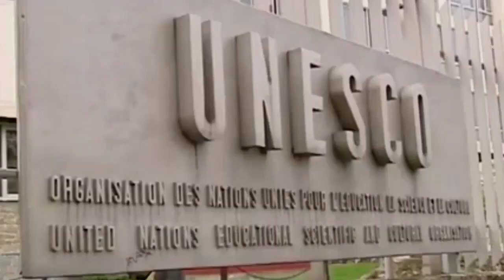Qadın xeyrin təmsilçisi, sülhün keşikçisidir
Qadın Tanrının gözəllik təcəssümü, zəriflik simvolu kimi bu həyata bəxşişidir. O, yer üzündəki ən ali titullara sahib, yüksək ana şərafətinə qiymətli bir incidir.
Tarix işi, əməli, mərhəməti ilə ad-san qazanan çox qadınlara şahidlik edib.
Azərbaycan qadını deyəndə ilk növbədə ölkəmizin birinci xanımı, Birinci vitse-prezidenti, Heydər Əliyev Fondunun prezidenti, UNESKO və ISESCO-nun xoşməramlı səfiri Mehriban xanım Əliyeva yada düşür.
Xalqı uğrunda fədakarlıq etmək yolunu seçib Mehriban xanım. Gördüyü işlərin böyüklüyünü, dünya miqyasındakı əhəmiyyətini düşündükdə bir anlıq sual etməyə bilmirsən ki, görəsən zərif, incə bir xanım bütün bunların öhdəsindən necə gəlir? Cavab isə çox sadədir - elə Mehriban xanımın özünün səsləndirdiyi kimidir: "Mənim üçün ən vacibi budur ki, inam duyuram. Bax, bu, həqiqətən də mənə real inam, güc verən amildir”.
Təhsil, gələcəyimizin savadlı yetişməsi Mehriban xanımın həyat fəlsəfəsinin ana xəttini təşkil edir. Rəhbərlik etdiyi Heydər Əliyev Fondu "Yeniləşən Azərbaycana yeni məktəb”, "İnternat məktəblərinin inkişaf proqramı”, "Təhsilə dəstək” kimi təhsil sahəsindəki layihələri uğurla davam etdirir. Bu sahədə ölkədə dövlət xətti ilə 3 min 200-dən çox məktəb tikilib, təmir edilib, geniş bazaya malik təhsil infrastrukturu yaradılıb, maddi-texniki baza möhkəmləndirilib.
Talassemiya, autizm, daun, əqli və fiziki qüsurlu, xərçəng, şəkər və digər amansız xəstəliklərdən əziyyət çəkən uşaqların sağalmaları istiqamətində bütün mümkün addımları atır. Birinci vitse-prezidentin təşəbbüsü və dəstəyi ilə Azərbaycanda Avropa səviyyəli Talassemiya, Daun, Psixonevroloji Uşaq mərkəzləri və bu qəbildən olan digər əhəmiyyətli obyektlər istifadəyə verilib. 2019-cu ildə Heydər Əliyev Fondunun təşəbbüsü ilə Bakıda yeni "Ümid yeri” uşaq sığınacağı və Uşaq Psixonevroloji Mərkəzinin yeni korpusu açılıb. Bu müəssisələr ən müasir tibbi avadanlıqlarla təchiz olunub.
Birinci xanım heç bir uşağı valideynsiz görmək istəmir. Bunun üçün də əlindən gələn hər şeyi edir ki, valideyn himayəsindən məhrum usaqlar kimsəsizliklərini hiss etməsinlər. Düzgün təlim-tərbiyə, təhsil almalarına diqqət yetirir, gələcək həyatlarında uğur qazanmaları üçün hər cür imkan yaradır. Uşaq evlərini, internatları bitirən gənclərin işlə, evlə təmin olunmalarına xüsusi diqqət yetirir. Ailə quran gənclərə toy edir, qiymətli hədiyyələr ərməğan edir, gələcək xoşbəxt ailələrin təməlini qoyur...
Artıq 4 ildir ki, Mehriban Əliyeva Azərbaycan Respublikasının Birinci vitse-prezidenti kimi uğurla fəaliyyət göstərir. Onun rəhbərliyi altında çoxsaylı layihələr reallaşıb, ümumiyyətlə, ölkə həyatının elə bir sahəsi olmayıb ki, diqqətindən kənarda qalsın.
Azərbaycanın dünyada təbliği, dövlətlərarası dostluq münasibətlərinin daha da möhkəmlənməsinə uğurlu töhfələr verən Mehriban xanım Əliyevanın bu fəaliyyəti hər zaman yüksək dəyərləndirilir.
Mehriban xanım təmənnasız olaraq bütün qüvvəsini, zamanını, vəsaitini insanların sağlam, xoşbəxt yaşaması uğrunda sərf edir, hər dəfə də vurğulayır ki, "Uğur xatirinə uğur, hakimiyyət xatirinə hakimiyyət və ambisiya mənim üçün heç vaxt aparıcı motiv olmayıb. Əsas məsələ odur ki, ehtiyacı olan insanlara kömək edəsən. Fərqi yoxdur, ictimai xadimsən, yaxud dövlət xidmətində işləyirsən - insanlığı qorumaq lazımdır. Mənə elə gəlir ki, bu, heç vaxt səhv ola bilməz, əksinə, bu, həmişə doğru yoldur”.
Təsadüfi deyil ki, hər gün yüzlərlə məktubun ünvanı da məhz Heydər Əliyev Fondu, Mehriban Əliyevadır. Bunların arasında minnətdarlıqlar da var, hansısa xahiş, problemin həlli, sağlıqla bağlı məsələlər üçün müraciət də... Və gecikdirilmədən bütün bu məktublar cavablandırılır, heç kəsin ümidi üzülmür, səsi eşidilməz qalmır.
Hər zaman Mehriban xanım xalqımızın, xalqımız da Mehriban xanımın yanındadır.
Ən böyük mükafatı isə xeyirli iş görməsindən doğan məmnunluqdur: "İnsan gördüyü işin haqlı, xeyirli və lazımlı olduğuna daxilən inandıqda həvəslə işləyir, fiziki yorğunluq isə mənəvi məmnunluqla ödənilir”.